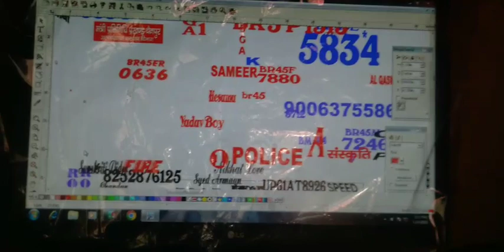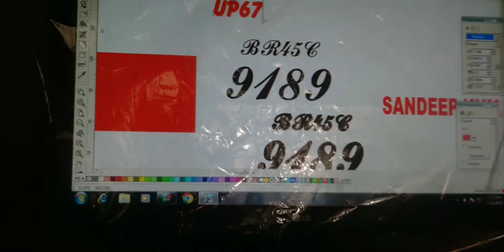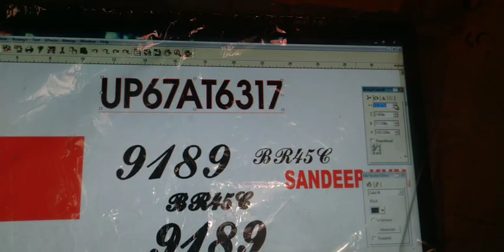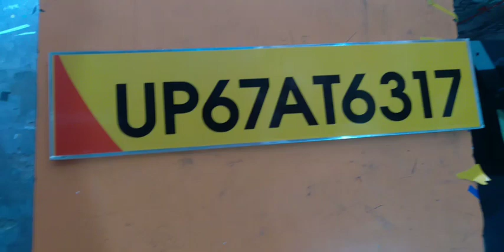रेडियम स्टीकर से नम्बर प्लेट बनाना सिखे || How to Radium Numbe plet work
रेडियम स्टीकर से नम्बर प्लेट बनाना सिखे || How to Radium

 Numbe plet work @manojsharmaarts

Radium se Numbe plet
 kaise banate hai
Radium name bord

About me
Radium se Numbe plet kaise Banaye